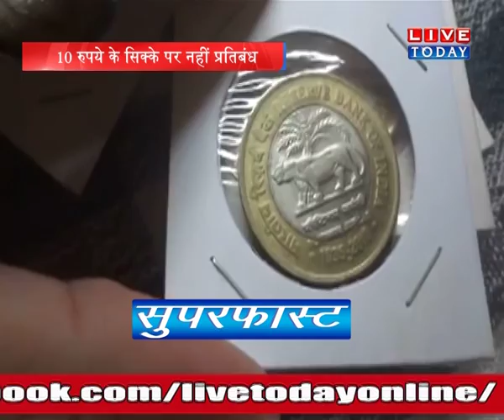National News Bulletin Superfast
National News Bulletin Superfast @Livetoday